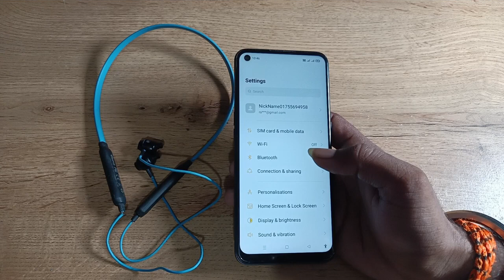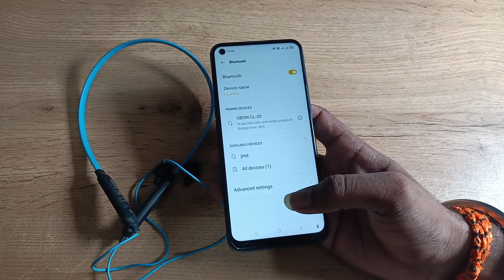how to pair Bluetooth earphone in oppo reno5 pro 5g , Bluetooth earphone pair kaise karen